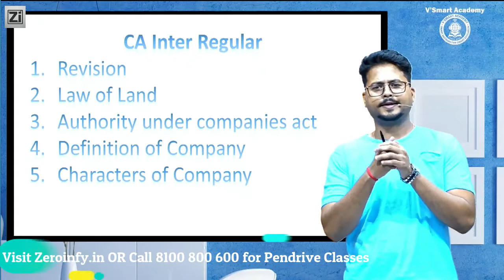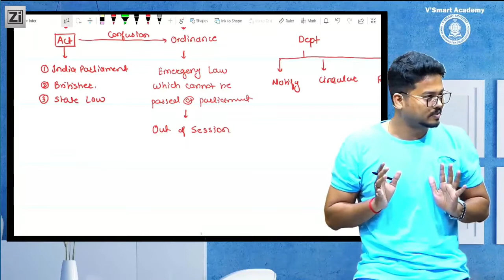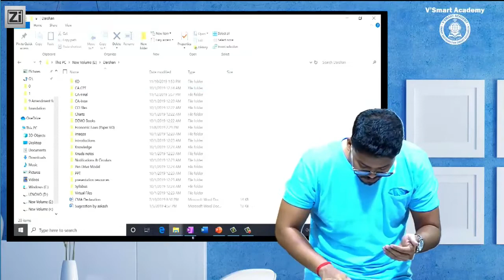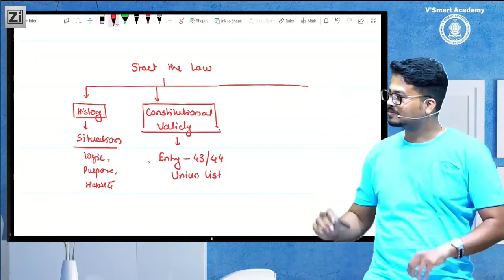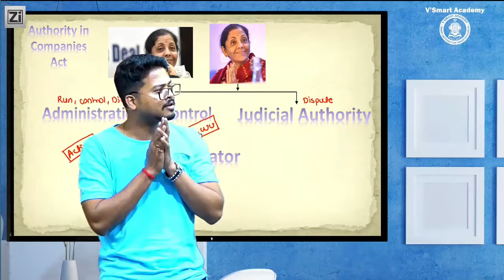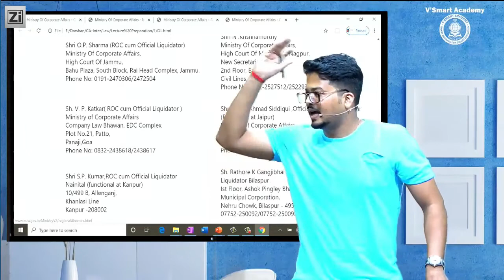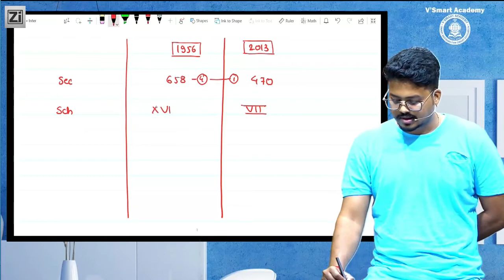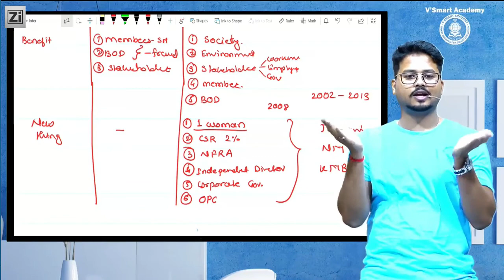Demo 04 LAW VIDEO LECTURE CA INTER Nov 2020 Exam | New Recording Regular | CA DARSHAN KHARE